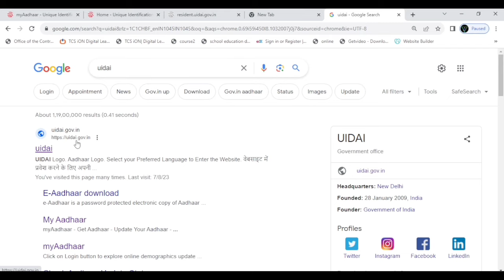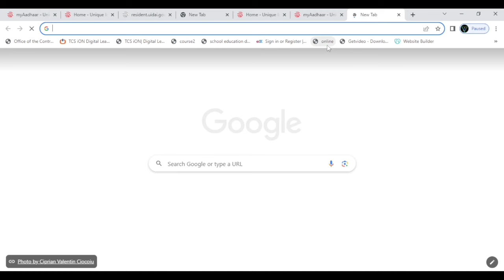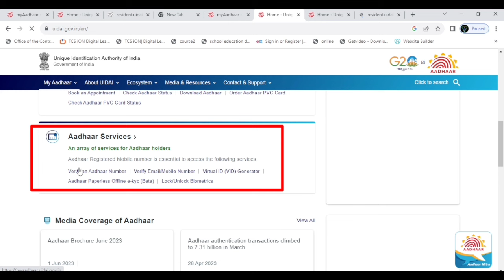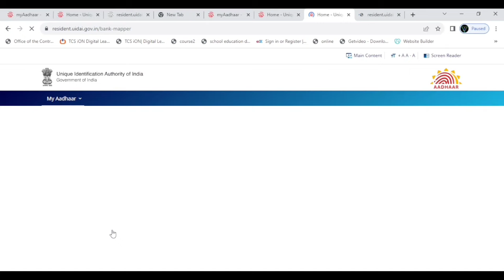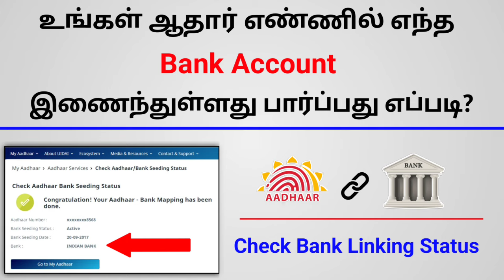How to check aadhar linked bank account details in online tamil | check Bank linking status in uidai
நன்றி

வாழ்க வளமுடன்